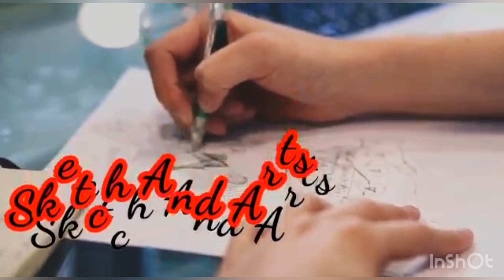Simple Arabic mehndi designs — new latest henna designs for hands